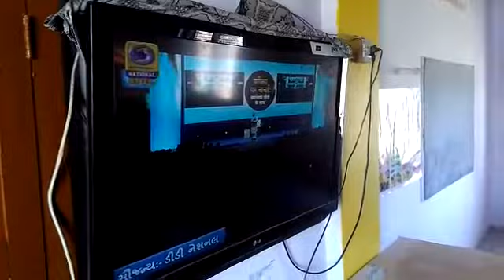SATHMBA -1 SCH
Hon'ble Prime Minister live interaction